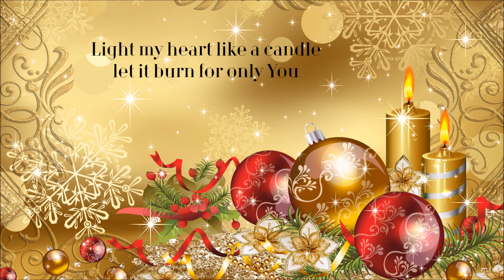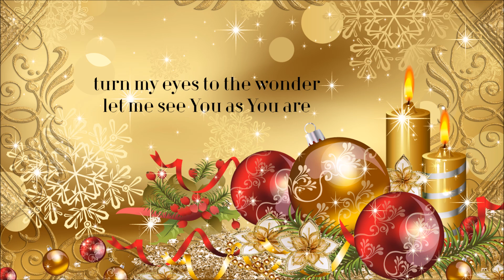Receive Our King - Meredith Andrews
Videos will be uploaded every Wednesday and Saturday during December.